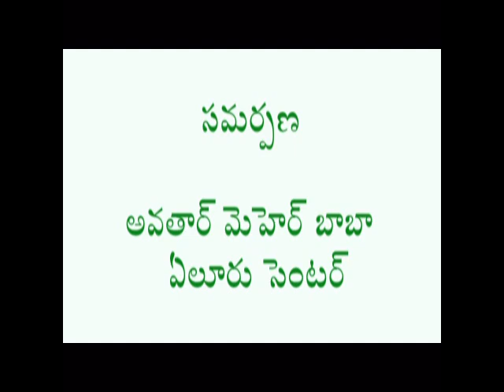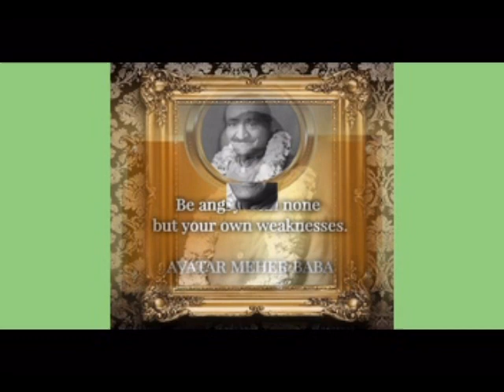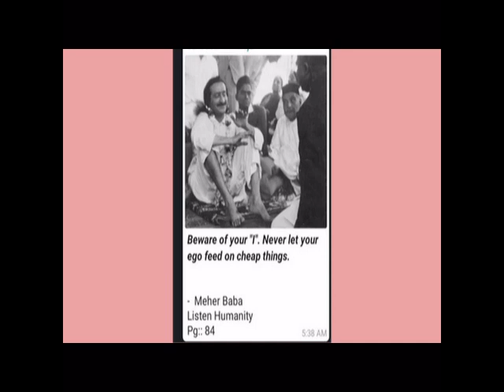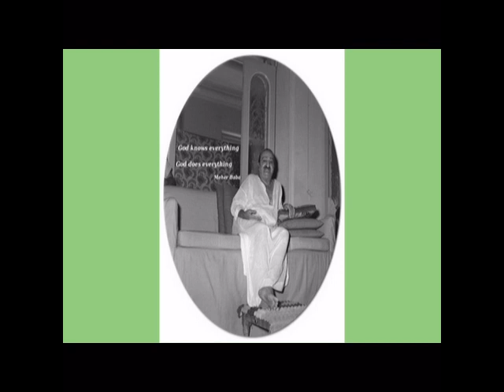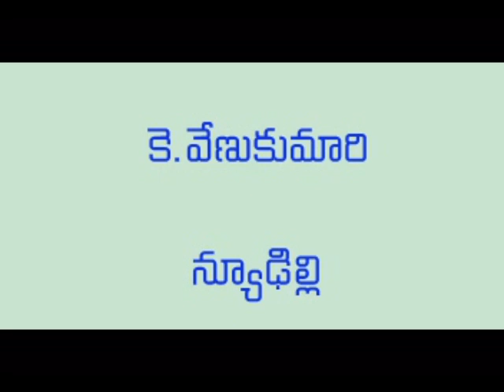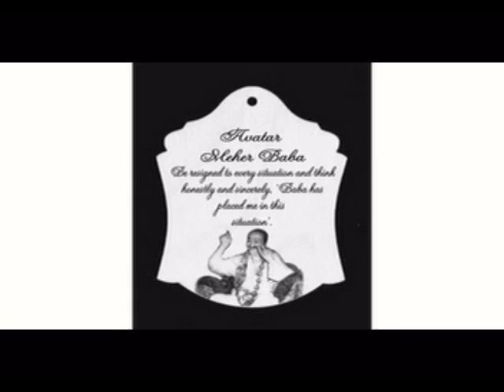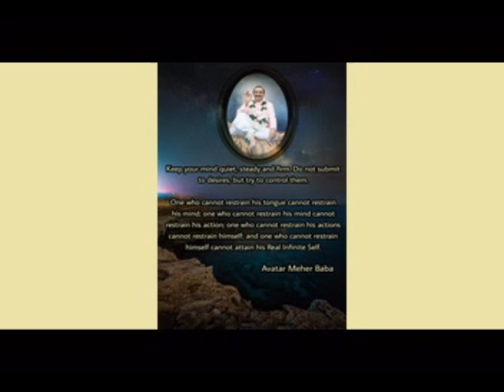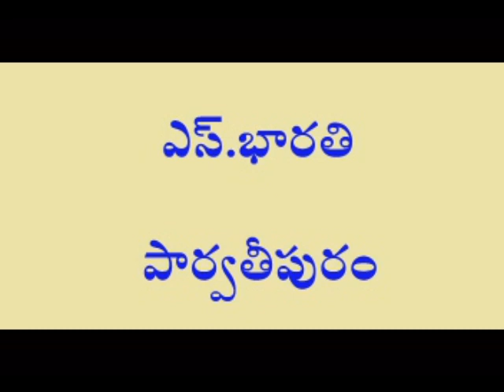BABA SAHAVAS 18 SEP 2022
ELURU AMB CENTER